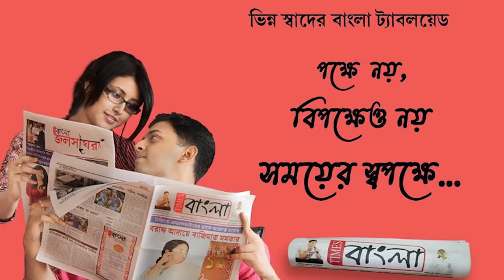পশ্চিম বর্ধমান জেলা সফরে কেন্দ্রীয় প্রতিরক্ষা প্রতিমন্ত্রী অজয় ভাট